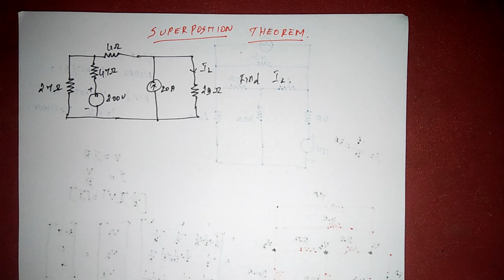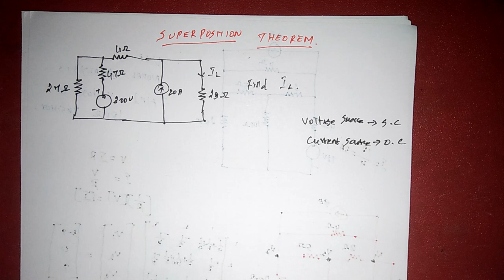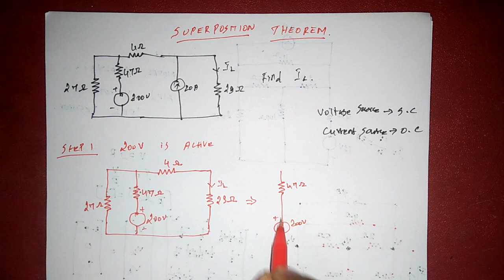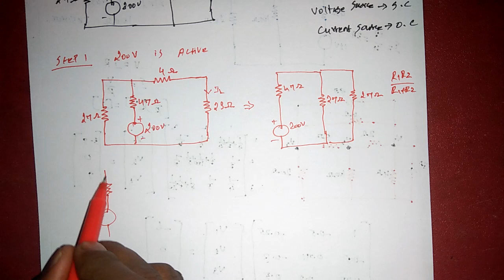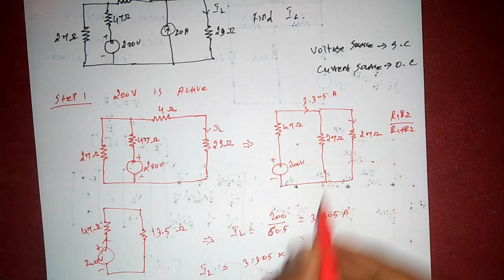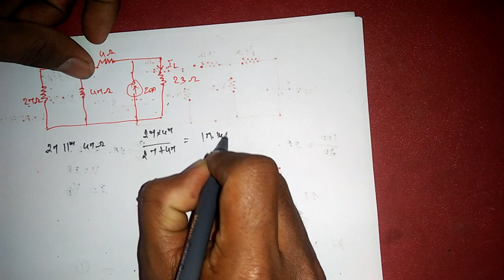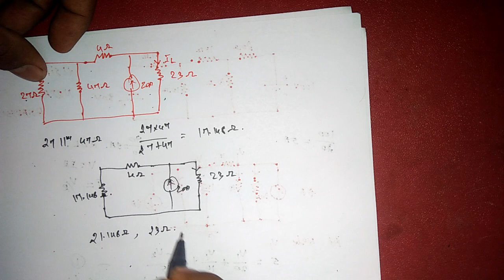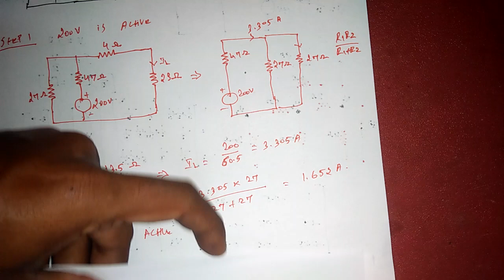Superposition theorem| DC circuits| Solution for Beginners |Part 1 Tamil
Note:
Watch in HD mode for Clear view
Use earphone for clear audio
Super position Theorem
DC Circuits
Simple Calculation Method